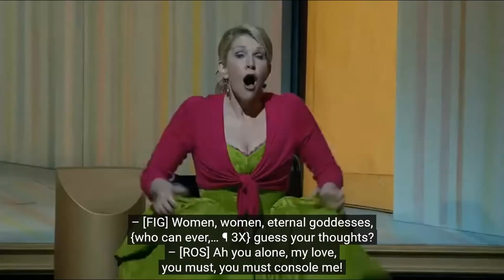Discover THE BARBER OF SEVILLE. An exploration of Rossini's opera.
This video is an exploration of what Rossini’s Barber of Seville has to offer, in terms of music, theatre, and singing. Using extracts readily available on YouTube, I explain what I think makes The Barber an entertaining opera that is well worth getting to know, or to know better.
CONTENTS:
00:00 - Introduction
00:50 - Light-hearted, charming music
05:26 - Funny music
10:27 - The singing
If you don’t know The Barber of Seville at all, you would do well to start with my shorter video, which is a real introduction
As in my short video, I’ve used mostly extracts from the extremely entertaining production of this opera filmed in Covent Garden in London, in 2009:
The extracts featuring Teresa Berganza, Nikolai Ghiaurov and Ugo Benelli are from the 1964 recording conducted by Silvio Varviso, which is one of the best sung recordings that exist
The Tito Gobbi extract comes from another excellent recording, made in 1957, conducted by Alceo Galliera. It also has a remarkable cast, including Maria Callas, Luigi Alva, Fritz Ollendorff and Nicola Zaccaria